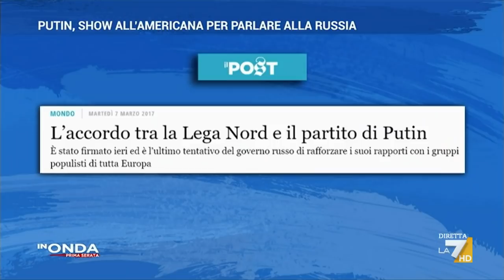Sergio Cofferati: "Chi è Putin lo sappiamo da tempo, è un signore che per la democrazia non ...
Sergio Cofferati: "Putin vuole allargare il suo Paese, a discapito di tutti quelli che ha intorno o addirittura di quelli con i quali faticosamente ha costruito dei rapporti diplomatici nel corso del tempo. Le sue previsioni rispetto all'Ucraina si sono dimostrate tutte fallimentari e questo si è dimostrato drammatico per l'intero mondo".